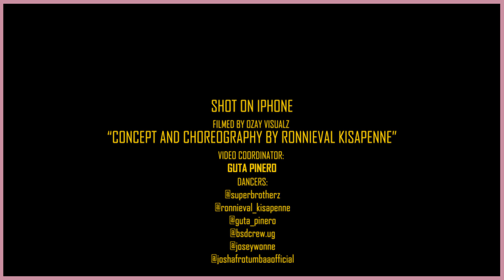New Afro Dance 2020